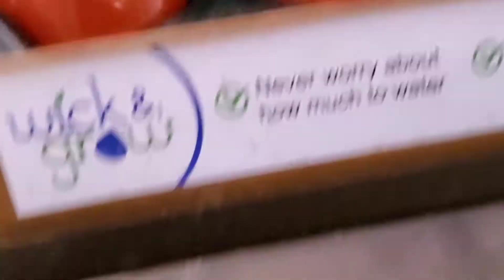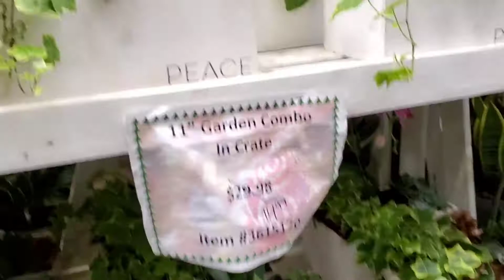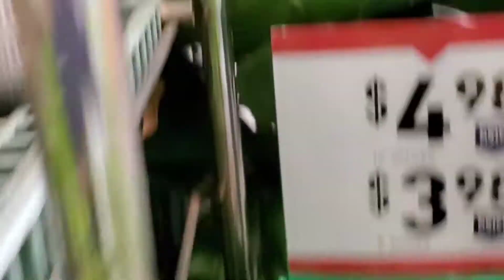Lo que encontre en Lowes